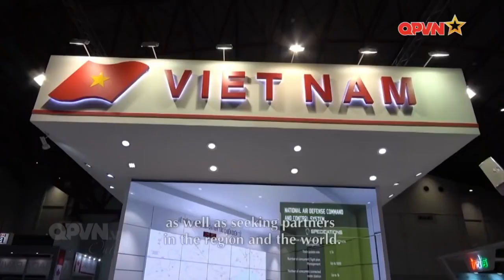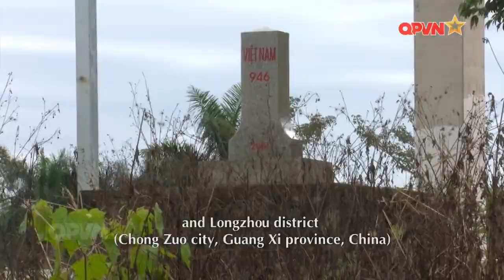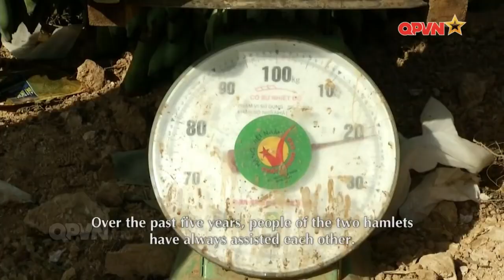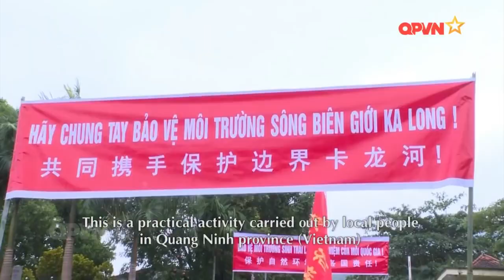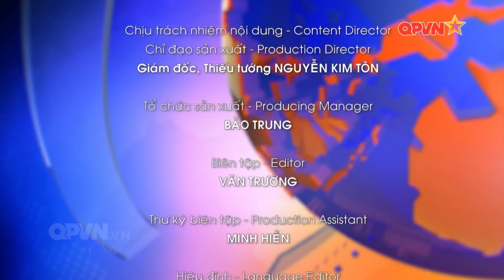Bản tin Đối ngoại quốc phòng: Việt Nam tăng cường hợp tác Quốc phòng đa phương